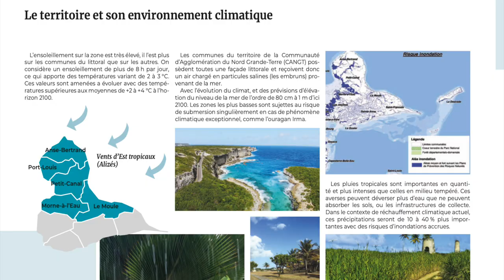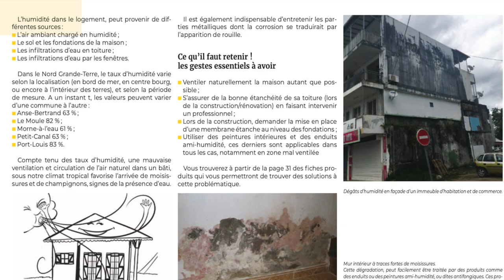Nouveau guide des bonnes pratiques pour un logement durable pour construire durablement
Un guide des bonnes pratiques pour un logement durable…un véritable outil pour deséconomies d’énergies et construire durablement dans le respect de notre territoire…